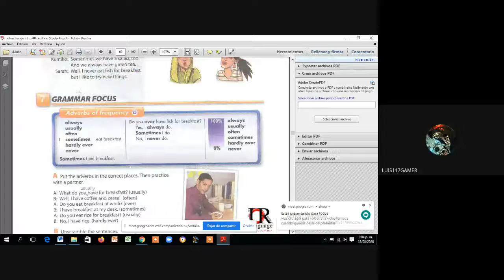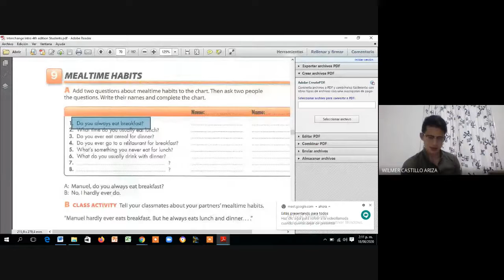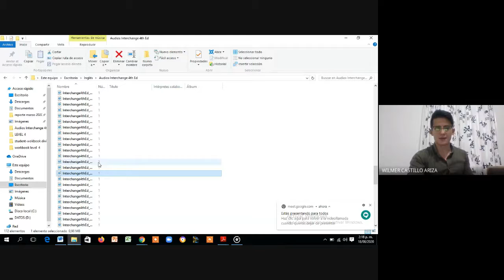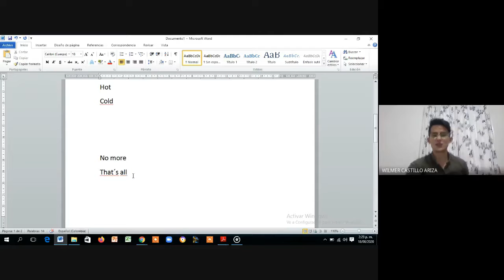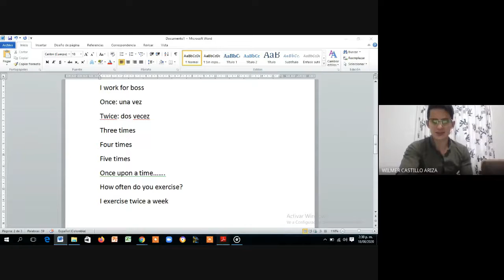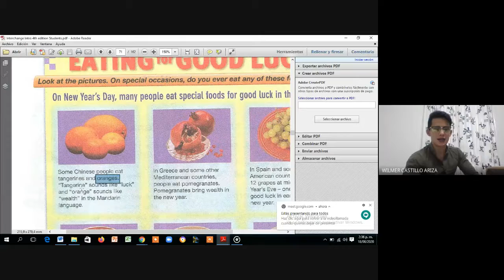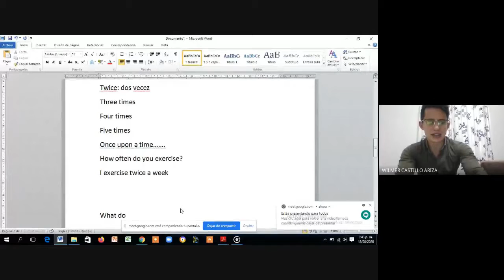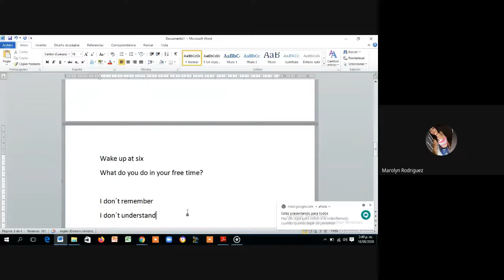Level 3 week 2 #1